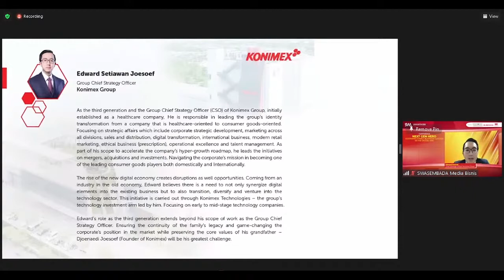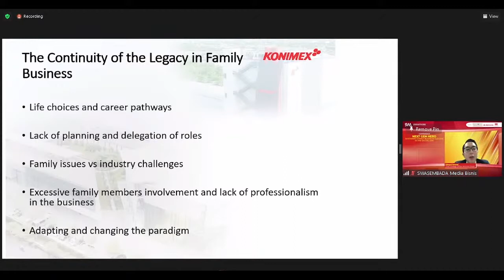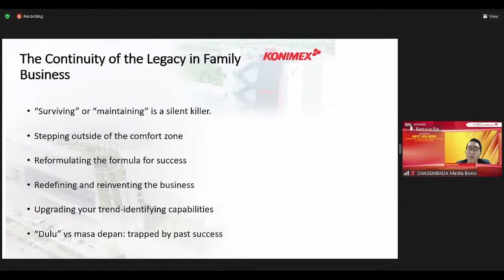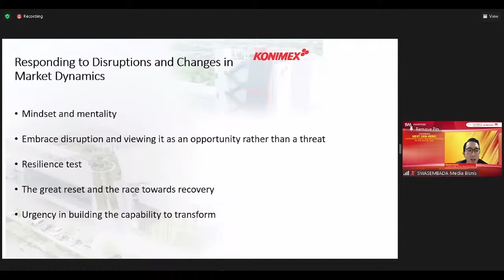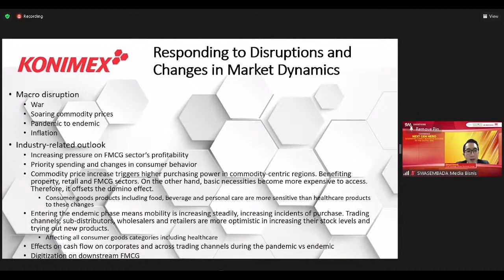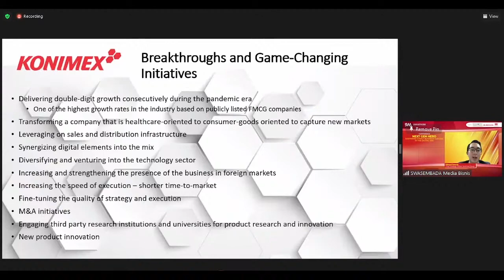Edward Joesoef, Chief Strategy Officer Konimex Group - Strategi Inovatif Dalam Bisnis Keluarga